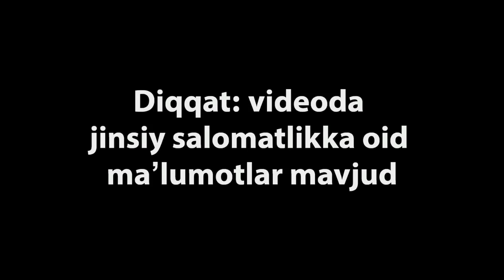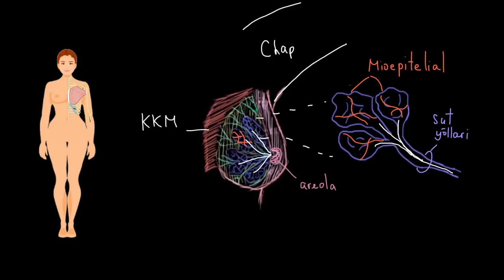SUT BEZLARI ANATOMIYASI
Mavzu: Sut bezlari anatomofiziologiyasi
00:12 - Ko`krak bezi joylashuvi
01:18 - Ko`krak bezini anatomik tuzilishi
06:29 - Laktatsiyani (sut ajralishini) boshqarilishi